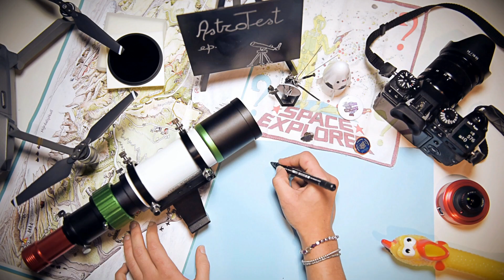Guida ai FILTRI per astrofotografia: tra banda stretta e larga | Pt1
E' difficile scegliere i giusti filtri per fare astrofotografia deep sky?
Si, ma prendendosi il tempo necessario per studiare, capire e informarsi riuscirete a fare la scelta giusta.
In questo filmato iniziamo ad affrontare l'argomento con le conoscenze base che dovete avere per capire di cosa si parla quando ci riferiamo a filtri a banda larga, banda stretta, multibanda e molto altro.

Mi occupo di formazione grafica e fotografica, in particolare su software Adobe e fotografia generale, ma dedicando una parte importante alla fotografia astronomica e all'astronomia amatoriale.

LA NOSTRA COMMUNITY:
Hai bisogno di aiuto per usare il tuo strumento astronomico? Non sai come iniziare a fare astrofotografia? Hai problemi e dubbi?
UNISCITI ALLA NOSTRA COMMUNITY ASTROFARM!

Gruppi Telegram:
Gruppo Generale: